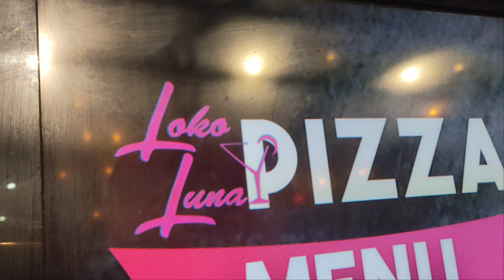Food Trip in Kidapawan (Vbox) | Ace The Day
Facebook page: Ace Bryan Niño Llesol

🎵 Track Info:

Title: Back To Summer by Tobjan